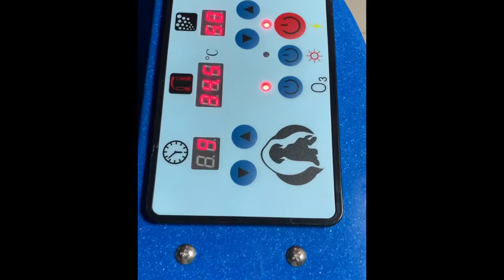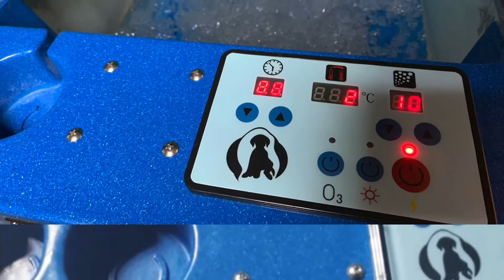Il collaudo della vasca Evo Spa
Il collaudo della nostra vasca Evo-Spa in toelettatura: semplice da assemblare, ancor più da utilizzare!

Scopri maggiori specifiche tecniche sul link allegato qui sotto, ti reindirizzerà direttamente al nostro sito e-commerce